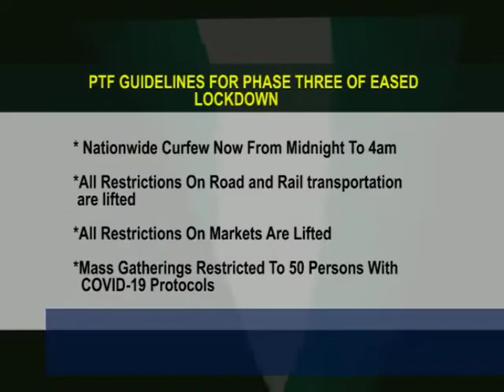PTF on COVID-19: Extends Curfew for the Third Phase of The Ease of Lockdown